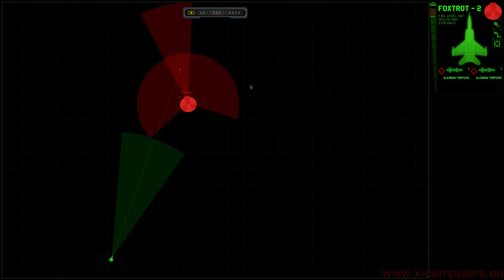Xenonauts S01E28 (2014, Jan Prušák, česky)